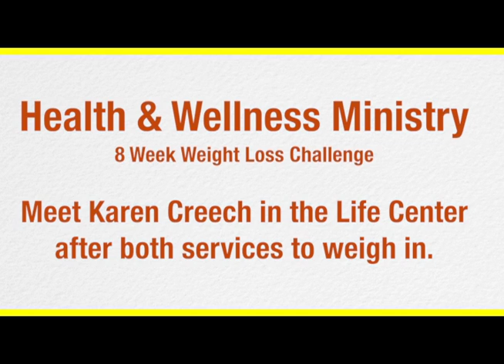Week of January 15th-21st| 2017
Keeping You in the Know for What's Ahead!